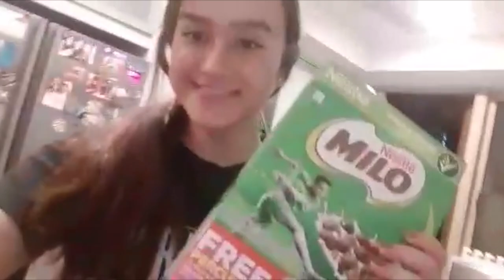New Year's 2019 - 2020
2020 BABY